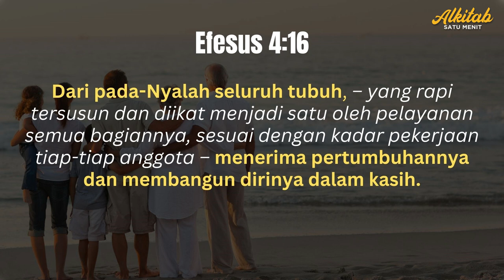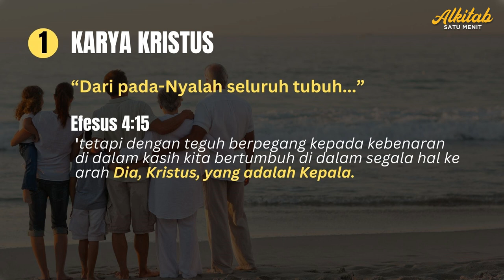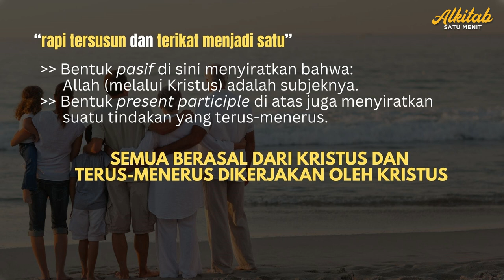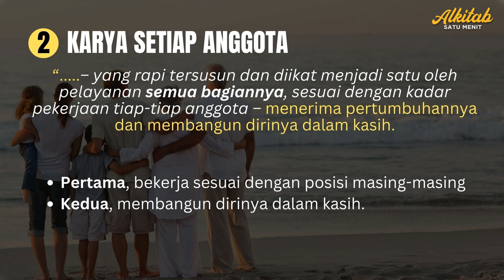Keluarga yang bertumbuh dalam Kristus - Khotbah Renungan Alkitab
Keluarga yang bertumbuh dalam Kristus adalah komunitas yang dipersatukan oleh kasih, iman, dan nilai-nilai Kristiani, saling menguatkan dalam perjalanan menuju kekekalan.